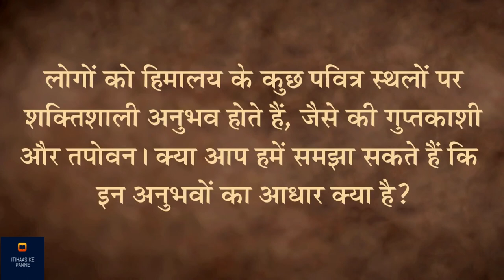केदारनाथ और काशी शक्तिशाली स्‍थान क्यों हैं? What Makes Kedarnath and Kashi so Powerful [Hindi dub]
केदारनाथ और काशी का रहस्य क्या है? इन स्थानों को सदियों से हमारी संस्कृति में इतना महत्त्व क्यों दिया गया है? सद्‌गुरु बता रहे हैं कि योगियों और ऋषि-मुनियों ने इन स्थानों पर अपनी उर्जा को एक ख़ास तरह से रखा है, ताकी सदियों तक लोग इस उर्जा का उपयोग अपने आध्यात्मिक विकास के लिए कर सकें। उम्मीद करते है की आप सब इस विडीओ को ध्यान से सुनेगे और अपने अपने विचार सोच समझ कर विवेक के साथ हमें कॉमेंट बॉक्स में भेजेंगे!